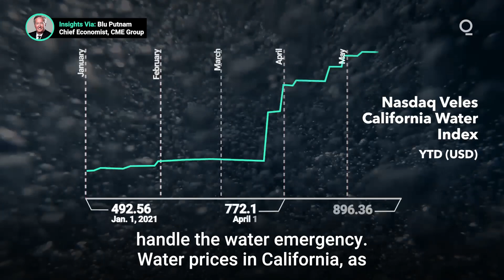Western Drought Could Trigger a Volatile U.S. Summer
The drought in the U.S. West is getting more severe and spreading northward into the agricultural regions of the Dakotas and beyond. Crop yields, water levels and electricity supplies all may be impacted. What’s the outlook for the U.S. summer? Presented by @cmegroup: "